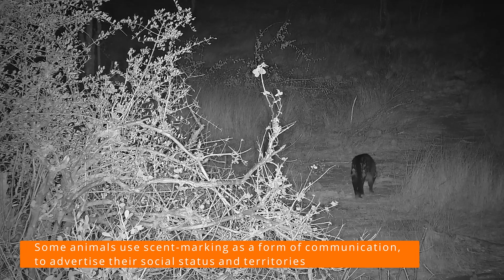Ranger Insights | Communication